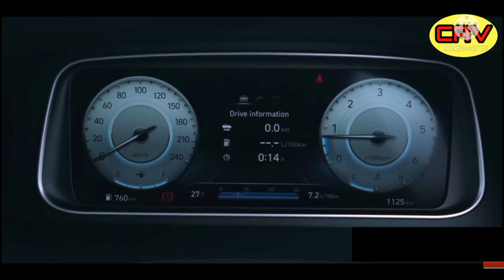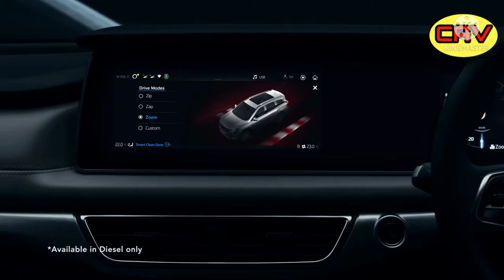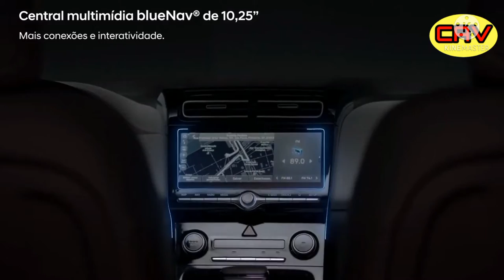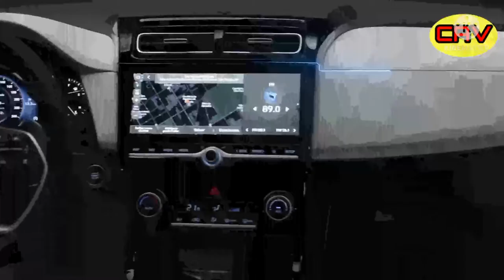😭 लो भाई XUV 700 का खेल खतम?? 😭 Creta Facelift VS Mahindra XUV 700 , 💥👌 अब होगी बराबर की टक्कर,